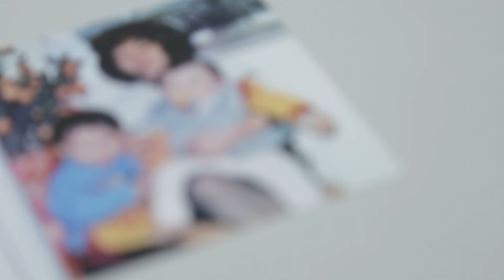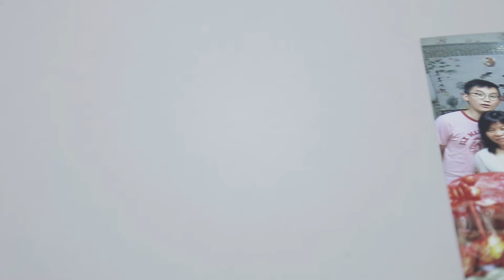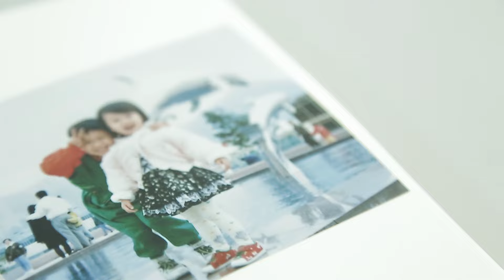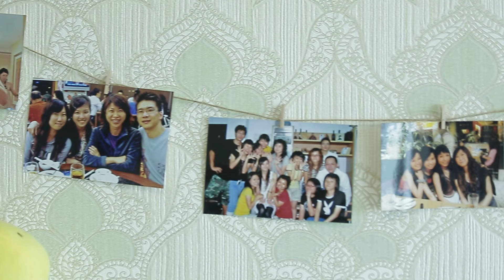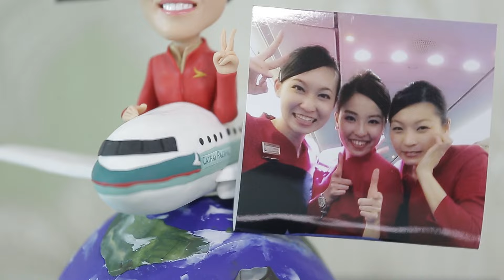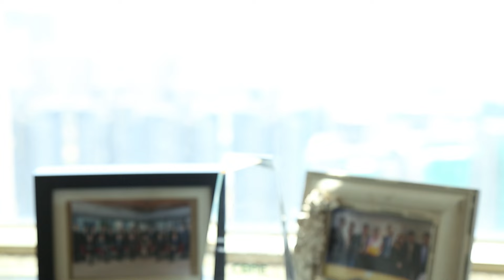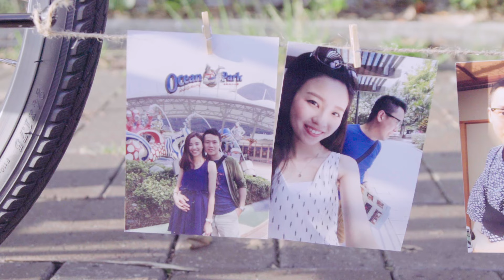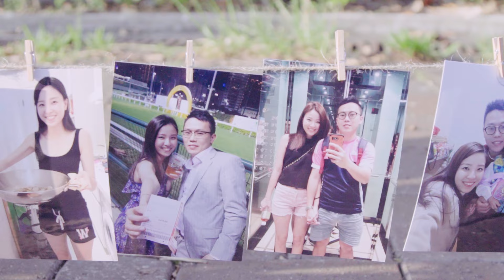筍盤傳真 - Kathy & Daniel